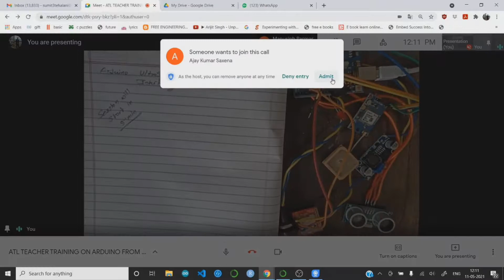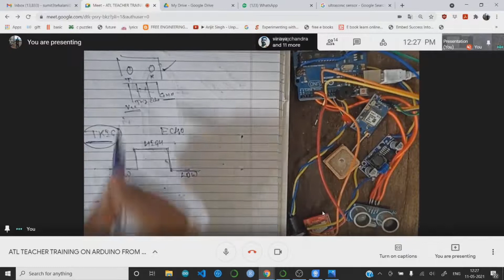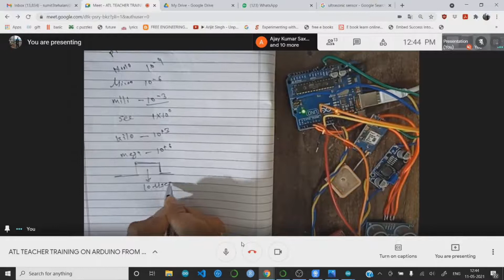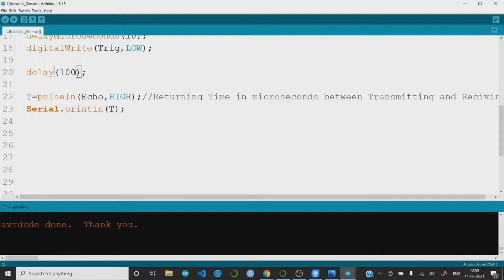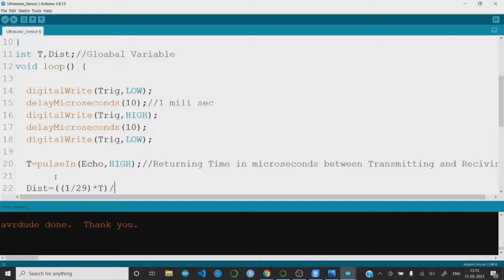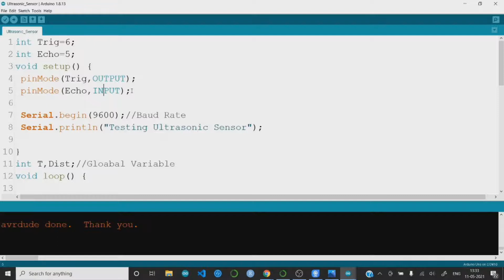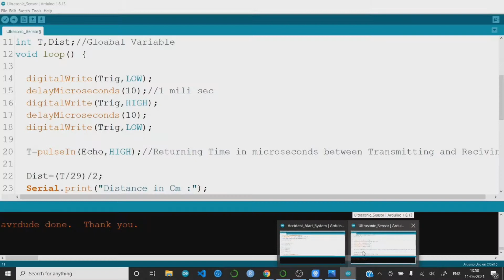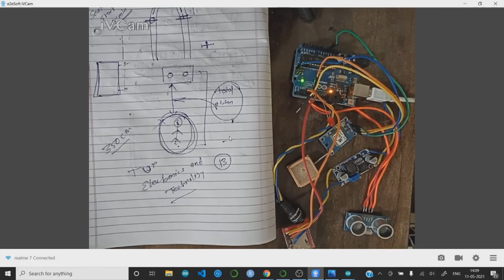LESSON 7 Arduino ATL Teacher Training From Zero To Hero With Sumit Tehalwani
Arduino Ultrasonic Sensor Interfacing